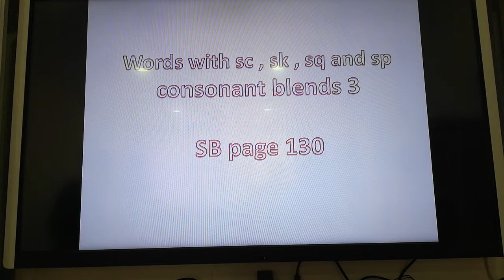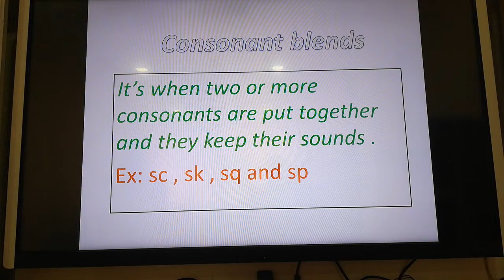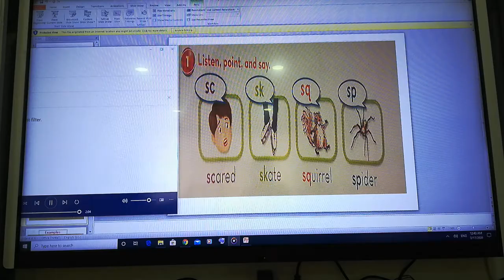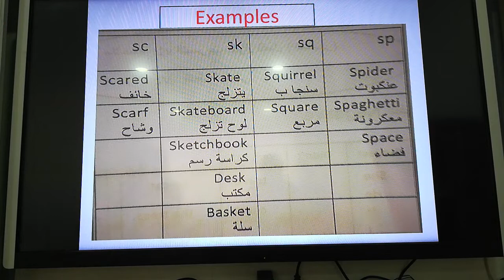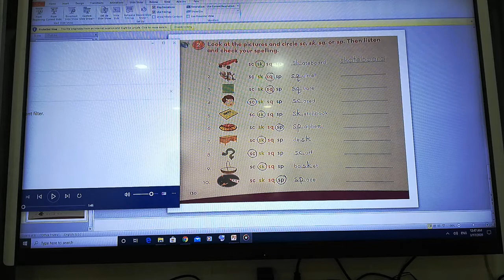الصف الثالث اللغة الانجليزية phonics م اماني السعدي